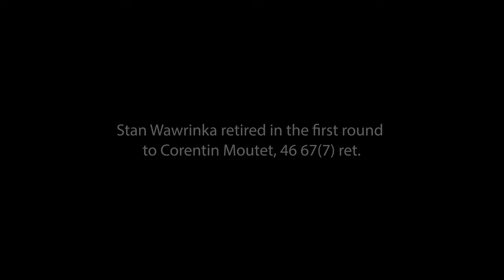Stan Wawrinka, 2022 US Open practice, 4K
Stan Wawrinka practicing at the 2022 US Open tennis tournament.